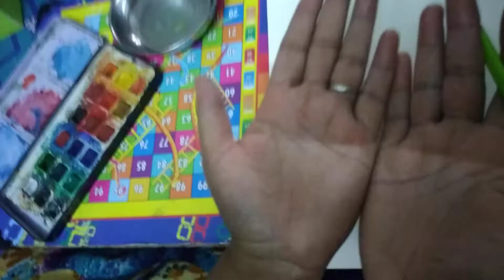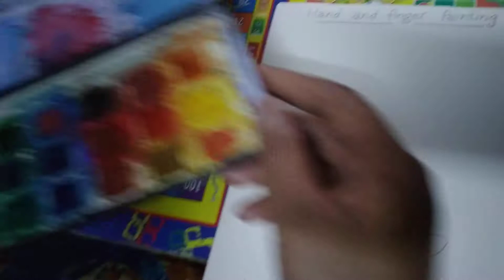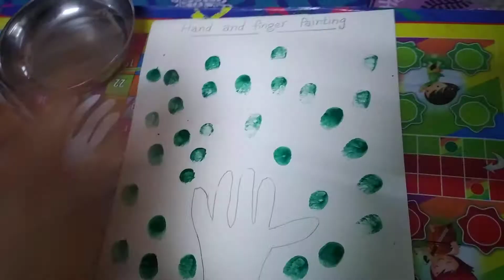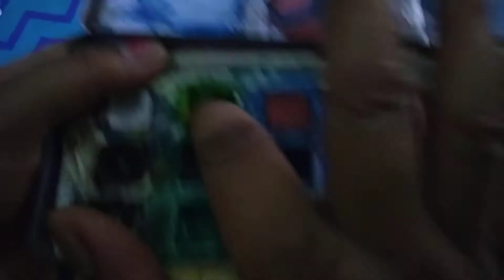ACTIVITY OF HAND AND FINGER PRINTS CLASS U.KG